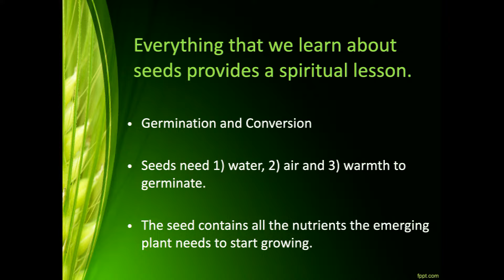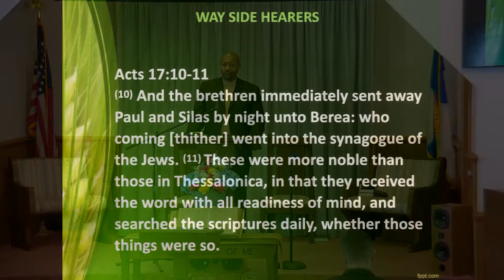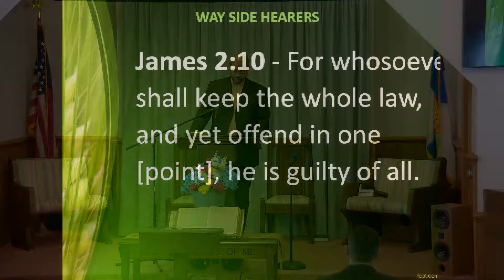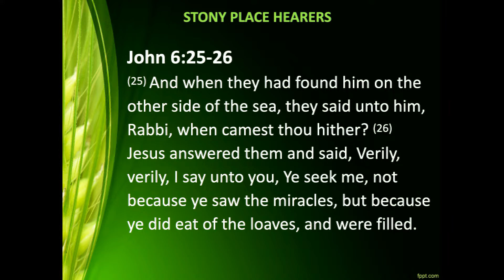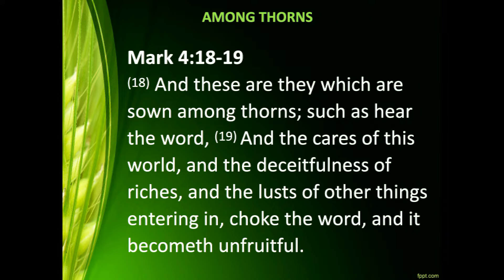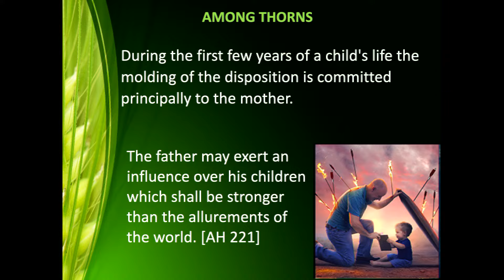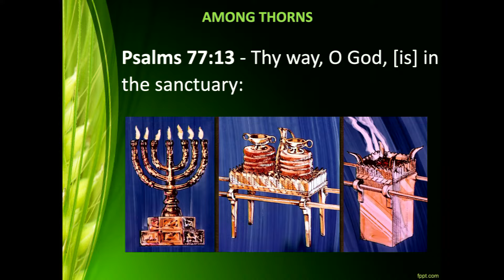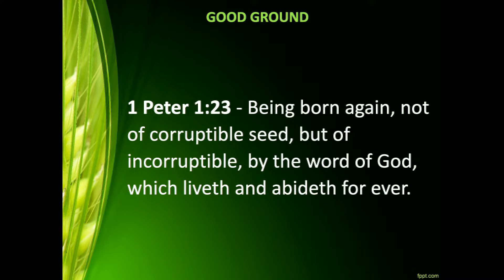"Cultivate the Soil" by: Kevin Good - Orange SDA Church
Hey friends, Happy Sabbath. We have an amazing speaker for today, Kevin Good. Please be blessed.